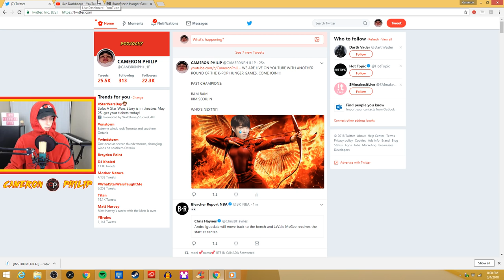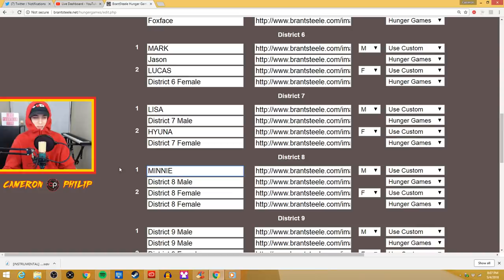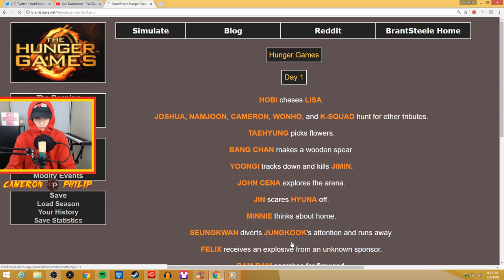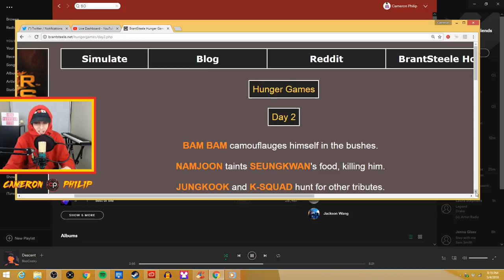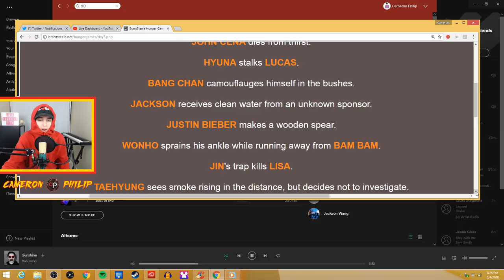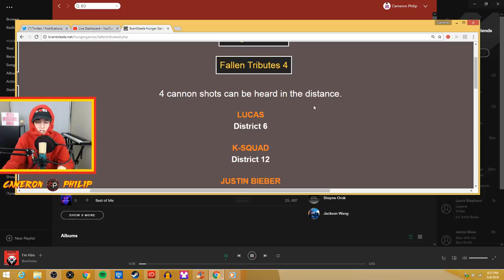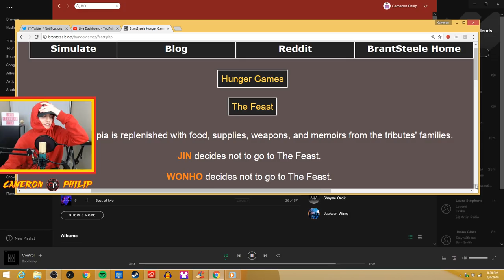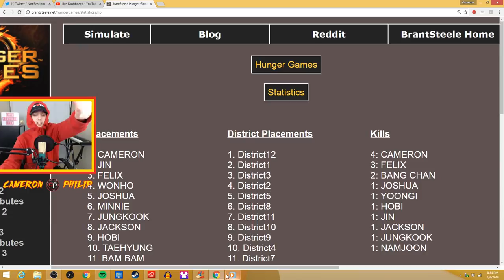THE K-POP HUNGER GAMES [IT'S LIT]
I STREAM ON SMING EVERY SINGLE DAY DOWNLOAD IT TO WATCH YA BOY THERE!!!

(I stream there every day 6 PM EST - 7 PM EST)